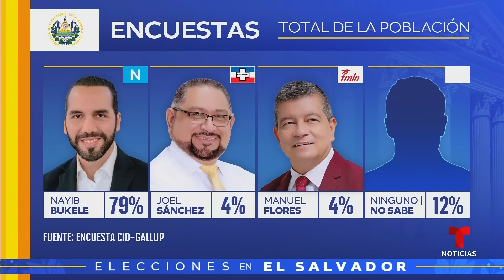A horas de las elecciones en El Salvador reelegir a Bukele aún es polémico | Noticias Telemundo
Video oficial de Noticias Telemundo. Félix Ulloa no solo es vicepresidente de El Salvador, también es un reconocido abogado constitucionalista y le explicó a Noticias Telemundo por qué cree legal la reelección de su jefe. Pero un colega suyo dice que está "desinterpretando" la Constitución.